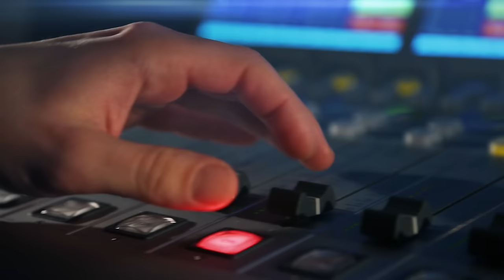Karel Klinovský: S prezidentem Pavlem si rozumíme beze slov. V Afghanistánu jsem učil policisty číst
Hostem je Karel Klinovský, vojenský veterán. Plukovník Karel Klinovský nasbíral během své vojenské dráhy výjimečné zkušenosti. Má za sebou náročné mise v Iráku, bývalé Jugoslávii i Afghánistánu. Stýská se mu ještě po armádě? Má bývalý elitní průzkumák výhodu, když přechází Continental Divide Trail, jeden z nejtěžších treků světa? A pokud je od malička tulákem, byly tedy desítky let u armády omylem? Moderuje Lucie Výborná.